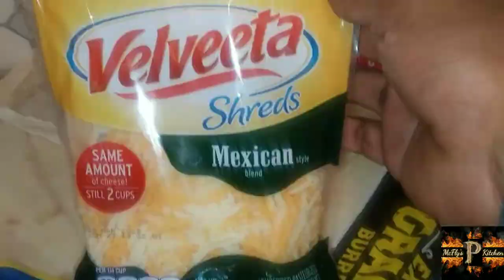Quick Breakfast Burrito